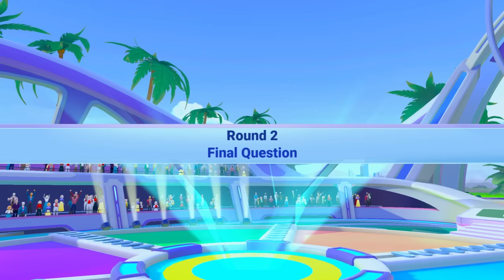Playing Trivial Pursuit WITH LEO DICAPRIO WOAH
🐾 THE UNDERDOGS 🐾